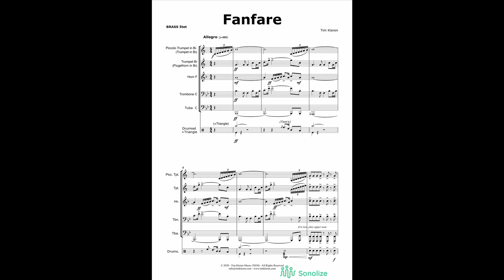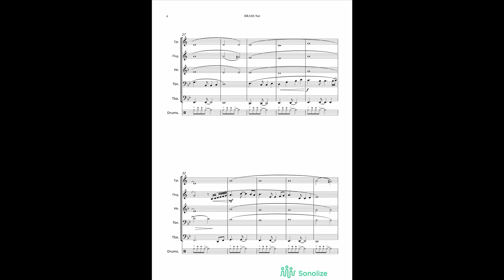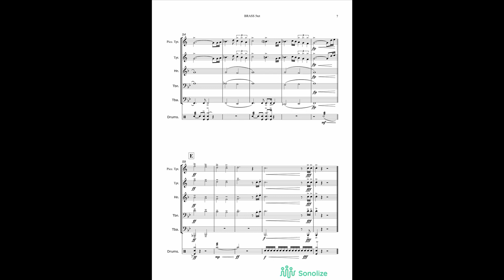Fanfare for brass quintet - Tim Kleren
Fanfare for brass quintet by Tim Kleren.

Fanfare voor koperkwintet van Tim Kleren.
Aangeboden door Sonolize.